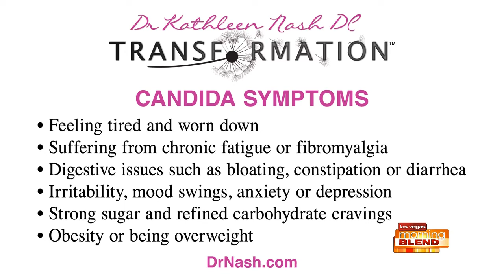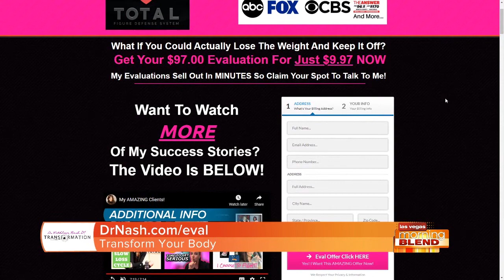Candida: The Fungus That Prevents Weight Loss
Dr. Kathleen Nash with TOTAL Transformation explains how a certain fungus could damage the immune system